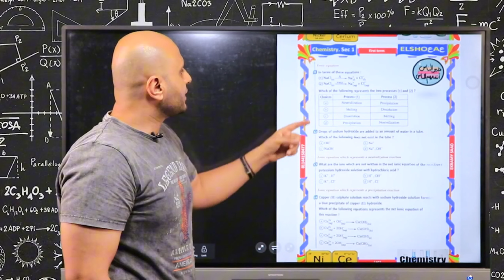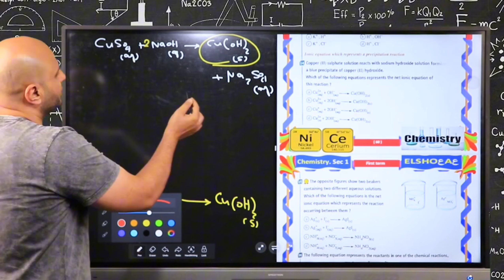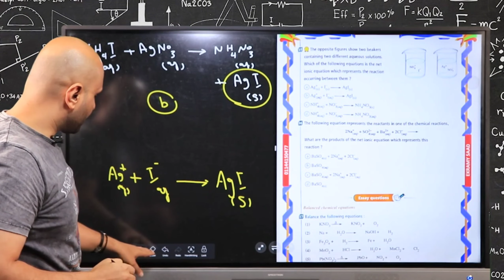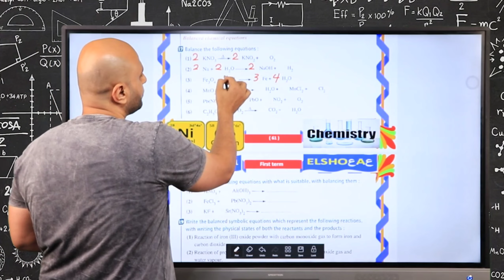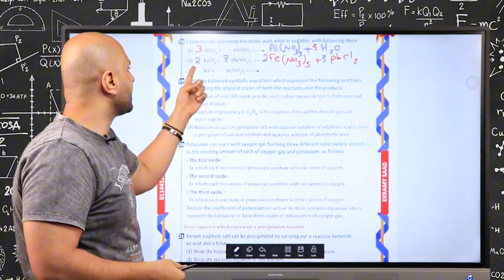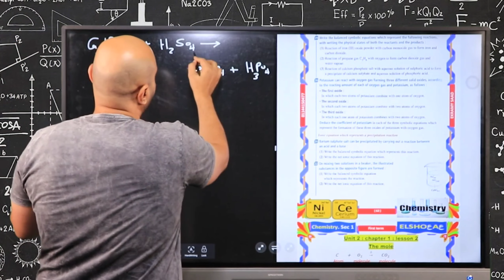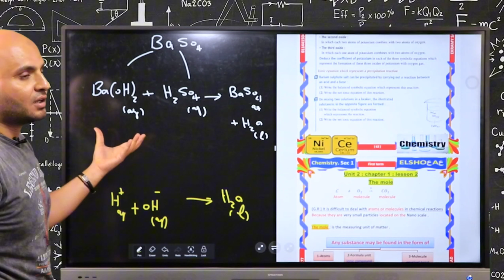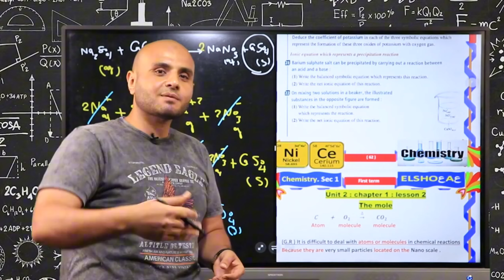Questions unit two lesson one (chemical equations)part 2